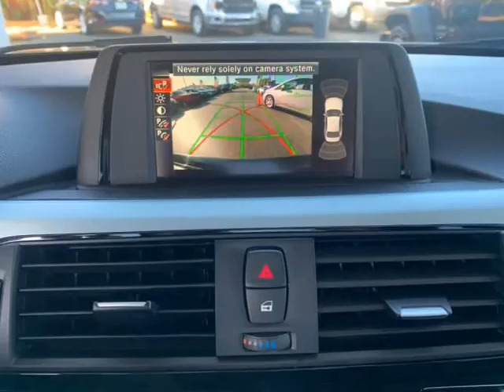2017 BMW 3 Series 330i 4dr Sedan (Hialeah, Florida)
900 Palm Ave
Hialeah